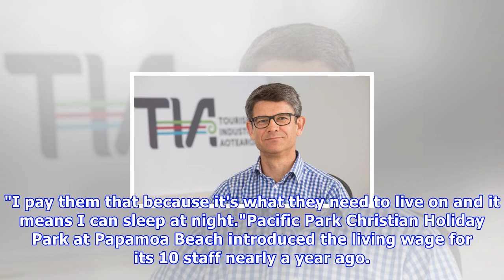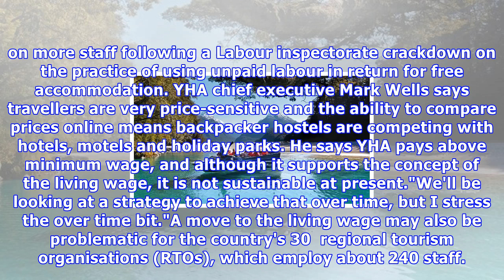Tourism gets the jitters about adopting the living wage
AMANDA CROPP Last updated 05:00, November 19 2017 A living wage is on the cards for all Ngāi Tahu Tourism staff as the industry embarks on a sustainability crusade. Tourism businesses profiting from the visitor boom need to pay up. Amanda Cropp reports. Tourism businesses with a reputation for low w...